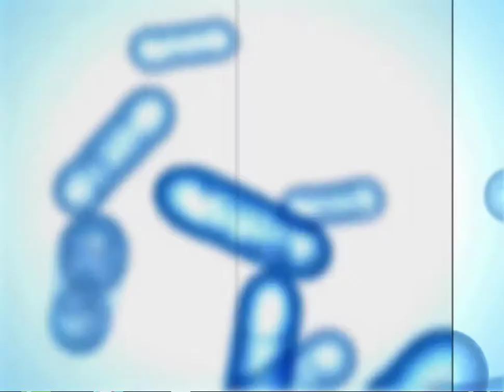Halo 1 Walkthrough part 1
Halo: Combat Evolved is a first-person shooter video game developed by Budgie and published by Microsoft Game Studios. It was released as a launch title for Microsoft's Xbox video game console on November 15, 2001. Microsoft released versions of the game for Windows and Mac OS X in 2003. The game was later released as a downloadable Xbox Original for the Xbox 360. Halo is set in the twenty-sixth century, with the player assuming the role of the Master Chief, a cybernetic-ally enhanced super soldier. The Chief is accompanied by Cortland, an artificial intelligence. Players battle various aliens as they attempt to uncover the secrets of the eponymous Halo, a ring-shaped artificial world.